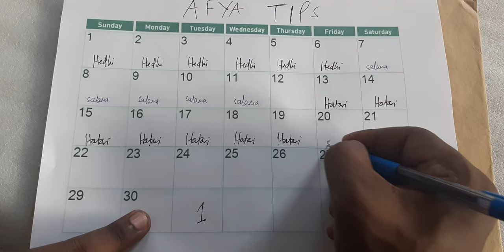SIKU ZA HATARI ZA KUSHIKA MIMBA KWA MZUNGUKO WA HEDHI MREFU (SIKU 30)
Fahamu jinsi ya kuhesabu siku za kushika mimba au siku za kubeba mimba kwa mwanamke mwenye mzunguko wa hedhi mrefu kama wa siku 30.